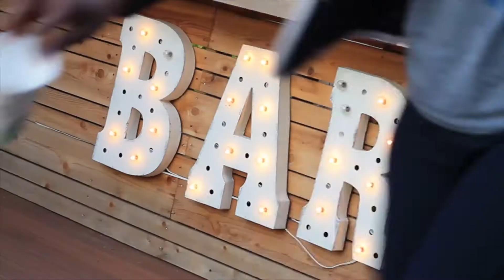Miles Of Freedom Benefit Dinner- "From Outrage to Outcome"